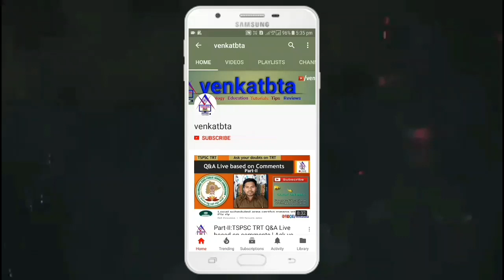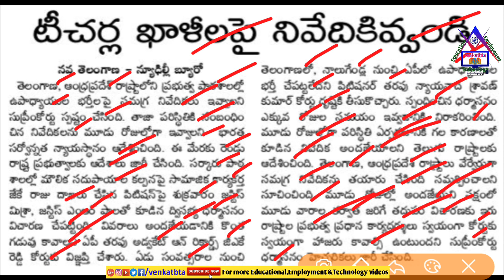తెలుగు రాష్ట్రాల్లోని ఉపాధ్యాయ ఖాళీలపై నివేదిక కోరిన సుప్రీం కోర్టు!